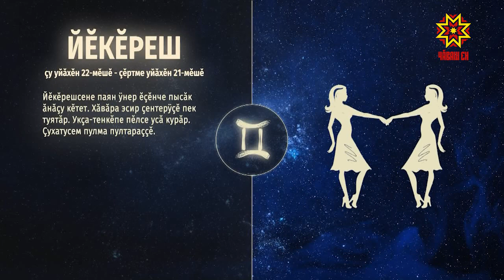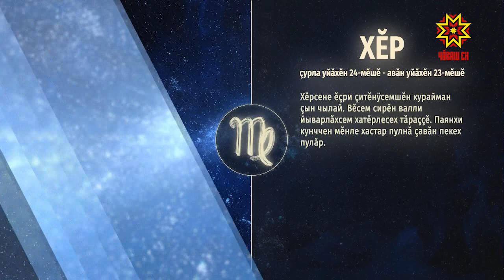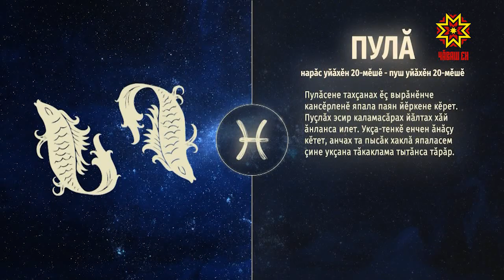Ир пулсан. Выпуск 24.12.2020